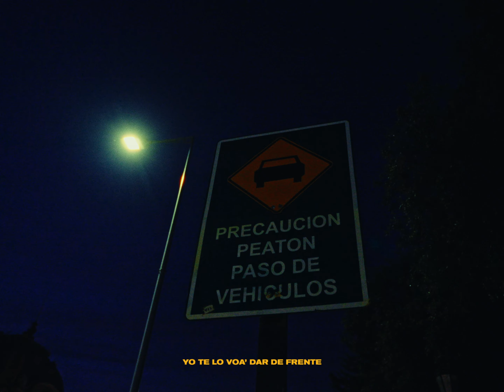Perdido - Donner, Harry Nach (Video Oficial)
Perdido - Donner, Harry Nach

Letra:
tengo algo pendiente con usted
quizás conmigo, no se
que rica te ves de revés
dime en que piensa bebe
que yo quiero verte otra vez
voy a buscarte pa dartelo ma como es
en tu cuerpo yo me enrede
y ahora que te vuelvo a ver
por las redes yo

quiero que te sueltes por ti yo me meto en líos
pa darte lo que tienes merecido
pa ti yo he nacido, ese culo está crecido
que rica tu te ves encima mio
meterte y quedarme ahi metido
que me tiene derretido, shorty me tienes perdido
y me voy a todas mami si es contigo
una demonia me tienes poseído

que rica te ves de revés, bebé
vamos a hacerlo mai como es
vamos a repetirlo otra vez
mami en breve te terseo
pa ponerte como te deseo
cuando estoy encima te poseo
dime a qué país tu quieres irte de paseo
y pal que mire feo
yo tengo una 40 pa darle deo
como a ti te doy ma
yo te cuento pa que tu sepa que está segura aca
y que no va a pasar ná de ná
es que me tienes loco tù morena
es que con ese culo la mente tu me envenena
yo se porque cuando te veo
yo vuelvo a caer otra vez en tu juego
me pasa casi siempre cuando bebo
te veo en mi mente y ahi voy de nuevo

te ves tú, tan bien
cuando está al revés
cuando tu volteas
cuando tu te vas
cuando tu vienes
cuando tu quieres
que yo te vaya a buscar pa dartelo má
a mi me encanta cuando grita
yo te lo voy a dar de frente pa yo verte la carita
es que me gustas de veritas
vamos a dar la vuelta al mall y te compro una carterita
pa yo hacerte tiritas
ese culo tuyo tirita
tu eres dinamita mami porque yo te exploto
te grabo un video y te saco par de fotos
te dejo rota pero nunca el cora roto